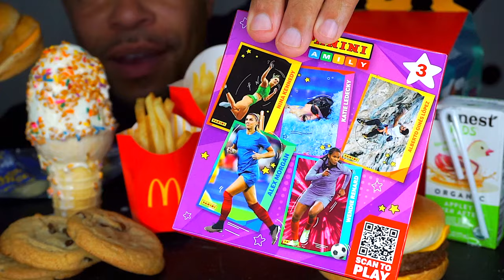ASMR McDonald's Happy Meal Cheeseburgers Ice Cream Cone Fries Eating Show Mouth Sounds